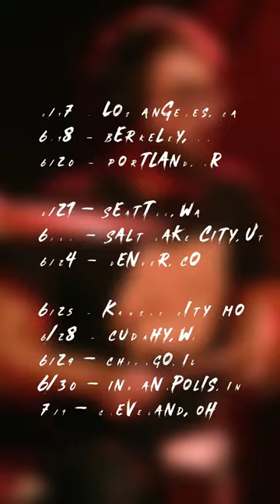Heart Attack Man Announce 2023 'Freak of Na-Tour' With Arm's Length, Super American, and Photocopy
Tour dates
5/25 – Detroit, MI @ The Shelter
5/26 – Toronto, ON @ The Velvet Underground
5/27 – Pittsburgh, PA @ Thunderbird Music Hall
5/28 – Buffalo, NY @ Rec Room
5/30 – Somerville, MA @ Crystal Ballroom at Somerville Theatre
5/31 – New York, NY @ The Racket
6/1 – Philadelphia, PA @ The Foundry
6/2 – Asbury Park, NJ @ House of Independents
6/3 – Baltimore, MD @ Ottobar
6/4 – Richmond, VA @ Canal Club
6/6 – Orlando, FL @ The Abbey
6/7 – Atlanta, GA @ The Masquerade (Hell)
6/9 – Nashville, TN @ The Basement East
6/11 – Dallas, TX @ Trees
6/12 – Austin, TX @ Empire Control Room & Garage
6/13 – Albuquerque, NM @ Launchpad
6/15 – Phoenix, AZ @ Nile Theater
6/16 – Anaheim, CA @ Chain Reaction
6/17 – Los Angeles, CA @ Knitting Factory NoHo
6/18 – Berkeley, CA @ Cornerstone Berkeley
6/20 – Portland, OR @ Hawthorne Theatre
6/21 – Seattle, WA @ The Crocodile’s Madame Lou’s
6/23 – Salt Lake City, UT @ Kilby Court
6/24 – Denver, CO @ HQ Denver
6/25 – Kansas City, MO @ recordBar
6/28 – Cudahy, WI @ X-Ray Arcade
6/29 – Chicago, IL @ Subterranean
6/30 – Indianapolis, IN @ The Hi-Fi
7/1 – Cleveland, OH @ Mahalls